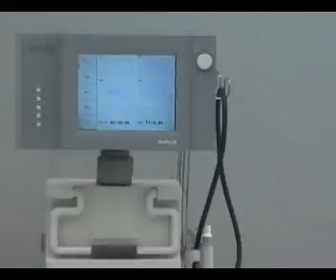Demonstration of Model CZF